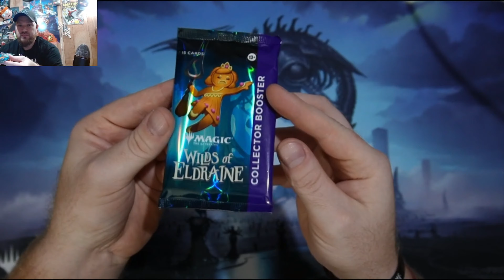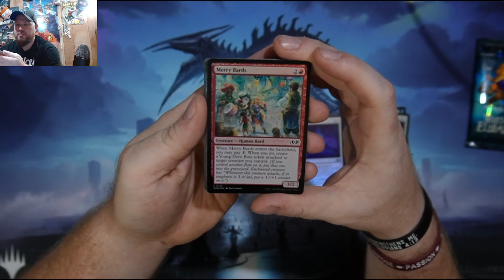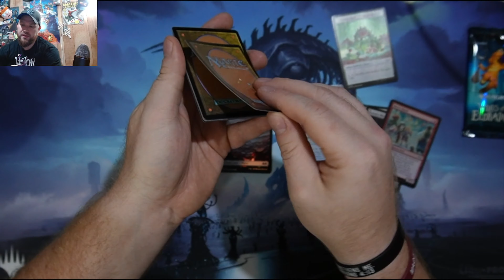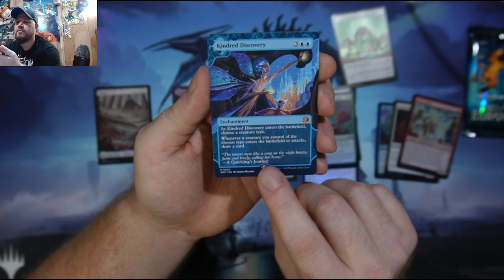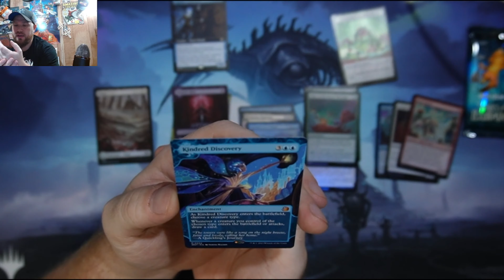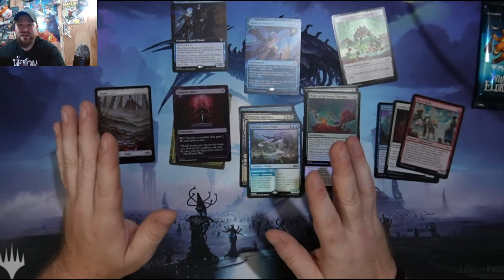Wilds of Eldraine Collector Pack Opening - MTG WOE EHD Commander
Smango opens up a collectors pack of Wilds of Eldraine will he hit a massive confetti card or not!

Gotta watch to find out!

Mouse – Logitech G502 Hero (Wired)
Computer Case – Lian Li Lancool 216 (Mid Tower ATX)
GPU – ASUS TUf RTX 4080
CPU+Motherboard – Ryzen 7950X + X670 Aorus Elite
DDR5 Ram – CORSAIR Vengeance 32GB (2×16)
Storage – NVME WD_Black 1TB
Storage 2 – Seagate Ironwold 10 TB Hard Drive
Keyboard – HyperX Alloy Origins Blue Switches
Keycaps – WHITE Pudding Keycaps
Gaming Laptop – ASUS ROG Zephyrus G14
Recommended Work Laptop – Lenovo Thinkpad E15